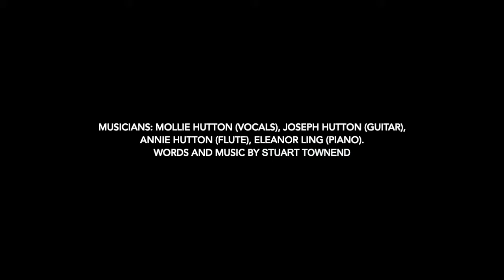in christ alone ABC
Arnesby Baptist Church musicians perform In Christ Alone